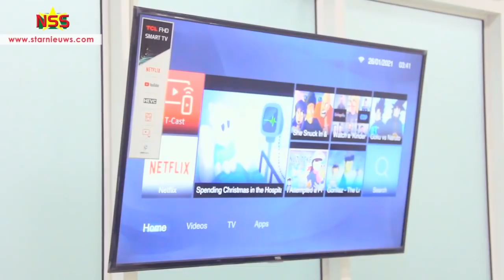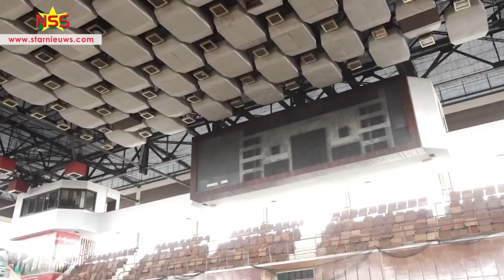Jarige 'Bordo' presenteert de eerste renovaties van NIS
Joël ‘Bordo’ Martinus, directeur van ANS (ook wel NIS genoemd), heeft op zijn jaardag de eerste renovaties van het stadion gepresenteerd. Het werk is uitgevoerd door Lucky George en heeft SRD 600.000 gekost. Bordo is op dezelfde dag als partij ABOP jarig.